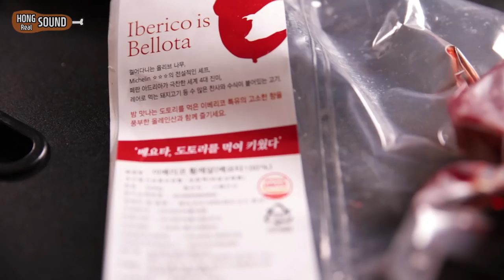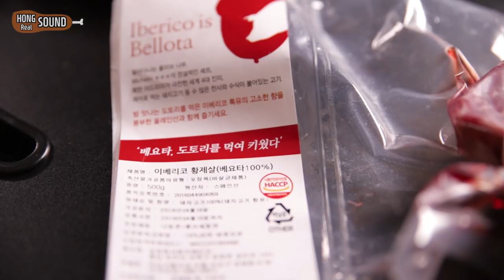빠삭촉촉 돼지구이에 와사비 쌈장 흰쌀밥 상추쌈 리얼사운드 먹방 | 이베리코 베요타 | 프렌치랙 황제살 꽃목살 | IBERICO BELLOTA EATING SHOW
안녕하세요! 홍사운드 입니다. 오늘은 세계4대 진미라고 하는 이베리코 베요타의 프렌치랙, 황제살, 꽃목살 부위를 먹어보았습니다.
이베리코도 여러가지 등급이 있는데 그 중 베요타가 가장 맛있다고 해요. 그래서 이베리코를 먹을거면 무조건 베요타로 먹고, 다른 등급 먹을바엔 그냥 한돈 먹으라고 하더라구요.

살이 부드럽고 맛있었어요. 다른분들은 소고기 맛이 난다고도 하는데 저는 소고기 맛은 잘 모르겠네요 ㅎ 다만 지방의 식감이 평소 먹던 돼지고기들과는 다르게 느껴졌어요. 영상에 있는 소리 들어보시면 아시겠지만 굉장히 탱글탱글 하더라구요. 그리고 좀 덜 느끼하고 좋았어요.

비싸서 자주 먹지는 못하겠지만 여러분들도 기회되면 한 번 드셔보세요 ㅎ 250g 에 15,000원 정도 해요ㅎ

감사합니다!!

감사합니다 ^^

1.리얼사운드 먹방 : 실감나는 먹방, 독특한 오프닝송과 맛 설명도 함께 있어요.

2.미분일기(맛을 나누는 일기) : 그날의 행복한 추억과 음식의 맛을 공유하는 영상일기.

3.긍정부스터(생방송 리얼사운드 먹방) : 매주 수요일 저녁 11시 30분! 홍사운드와 함께 음식도 먹고 즐거운 담소도 나누며 긍정긍정의 힘을 받아가세요!